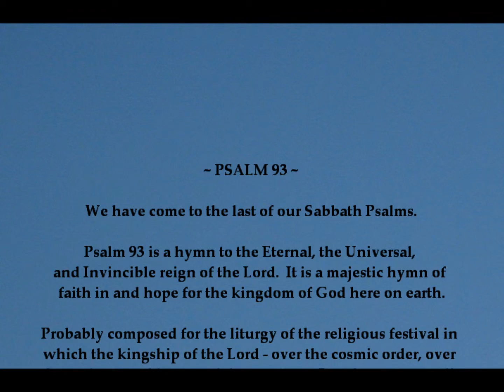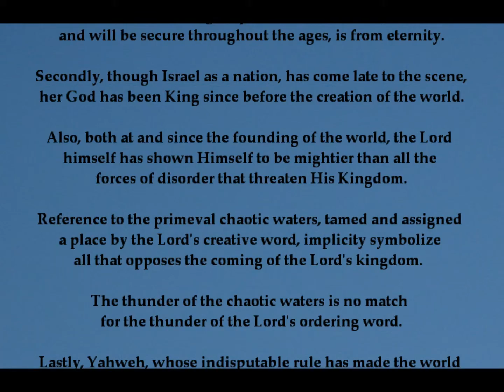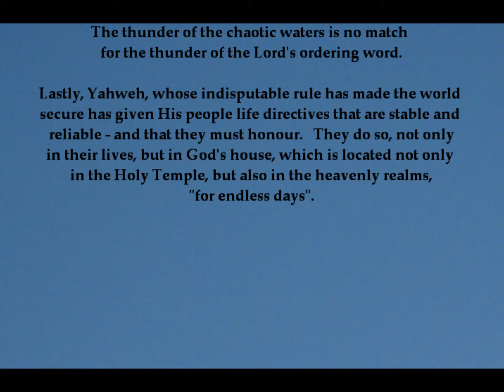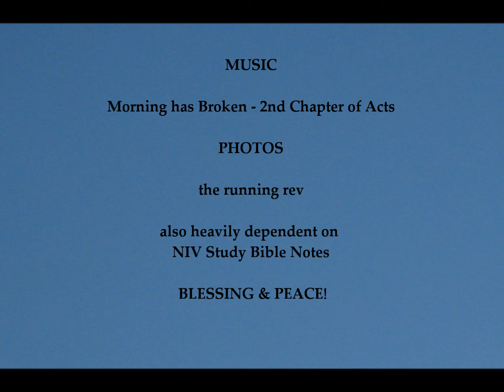PSALM 93 DAY 6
PSALM 93 - SPIRITUALITY ~ SOUL CONCIOUSNESS ~